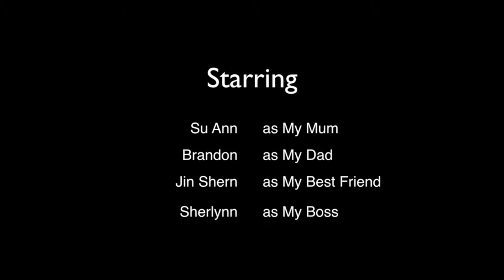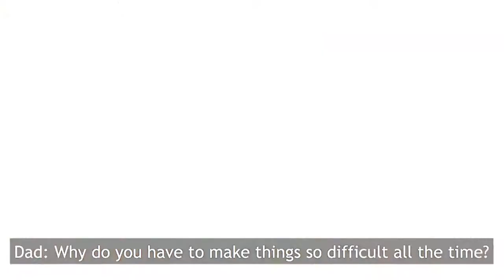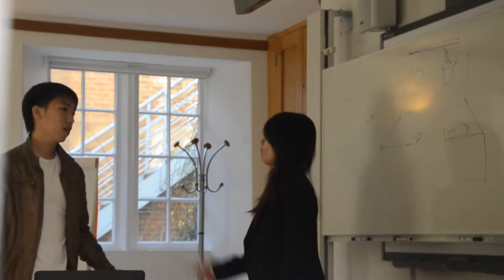Cambridge University Malaysian Night 2013 - Playback - The Life of Tim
Spoiler alert: This movie appears in Act 2 of the Cambridge University Malaysian Night: Playback.